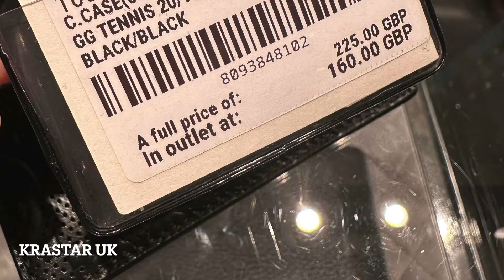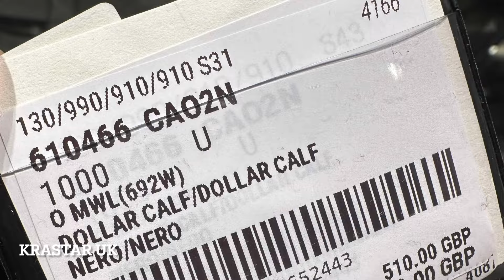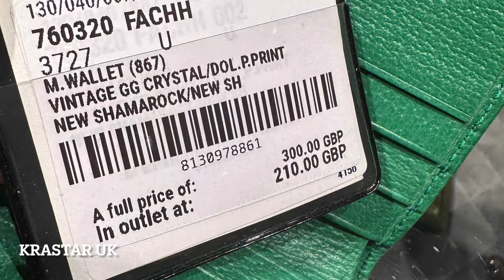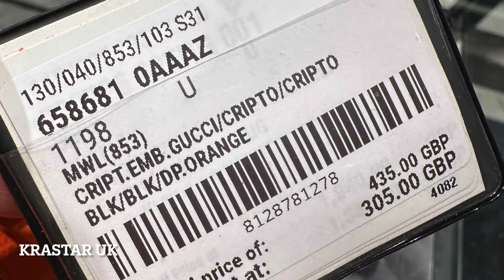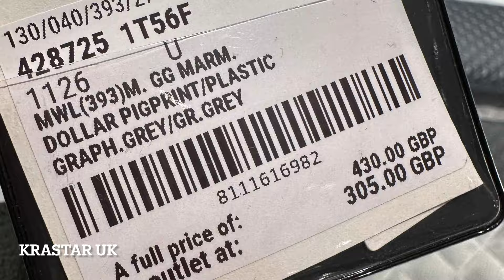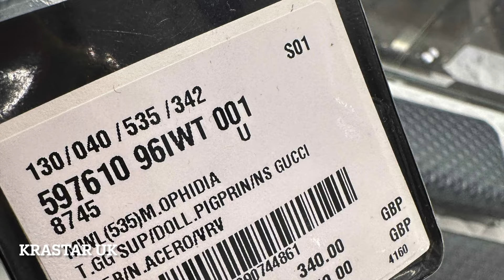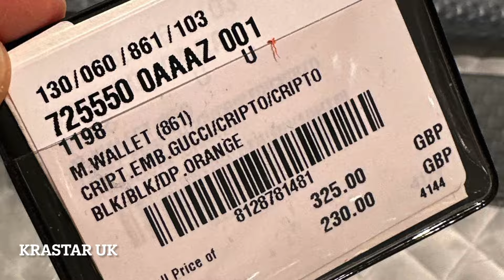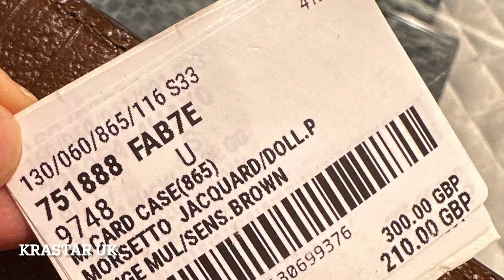グッチ メンズ セール！価格大公開！GUCCI MEN SALE OUTLET PRICE ! BICESTER VILLAGE UK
** KRASTAR LINE公式オープン **
これからLINEにていつでも気軽にお問合せや発注ができるようになりました。
アウトレット製品情報を毎日いち早くお届けしております。
LINE公式オープン！

こんにちは！イギリス在住のKRASTAR UKとアメリカ在住のKRASTAR USAです。
＊イギリスのアウトレット・ロンドンの百貨店・ブランド直営店・ブランド公式オンラインサイトにて仕入れております。
＊アメリカのアウトレット・ブランド直営店・ブランド公式オンラインサイトにて仕入れております。

PRADA
GUCCI
MAISON MARGIELA
MONCLER
BURBERRY
LOEWE
CELINE
SAINT LAURENT
BALENCIAGA
FENDI
VIVIEN WESTWOOD
BALENCIAGA
JIMMY CHOO
HERMES
MICHAEL KORES
MARC JACOBS
TORY BURCH
KATE SPADE'S
COACH